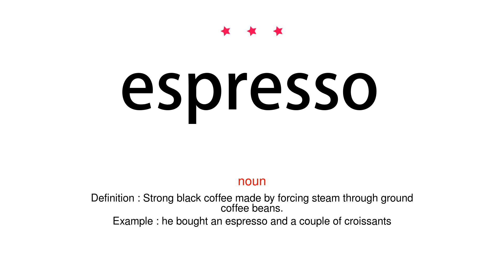How to pronounce espresso - Vocab Today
The pronunciation of the word espresso in Amercian accent is demonstrated in this video. If the word is from another language, such as brand name, it will be pronounced in its original language. Based on the word frequency, this is of 3 stars difficulty.

The word espresso has the following meanings:
1. (noun)
Definition : Strong black coffee made by forcing steam through ground coffee beans.
Example : he bought an espresso and a couple of croissants